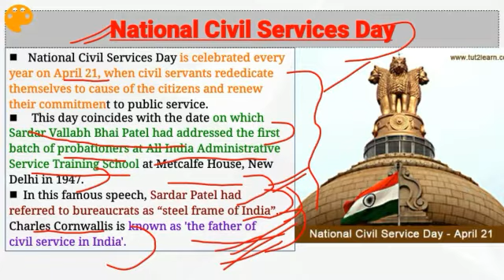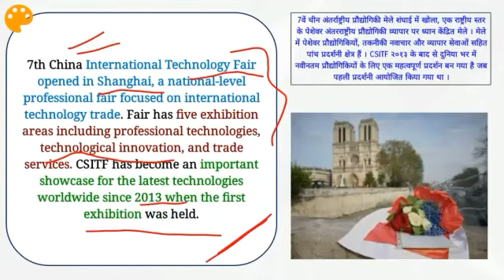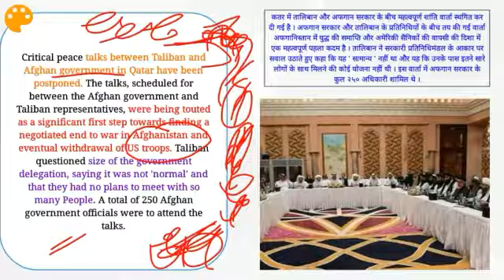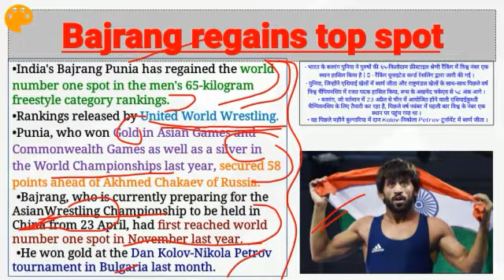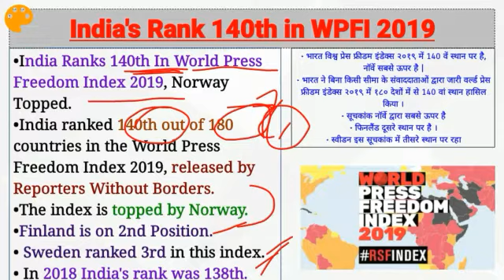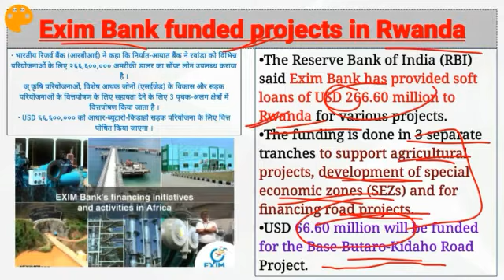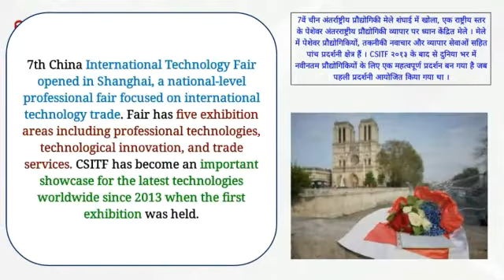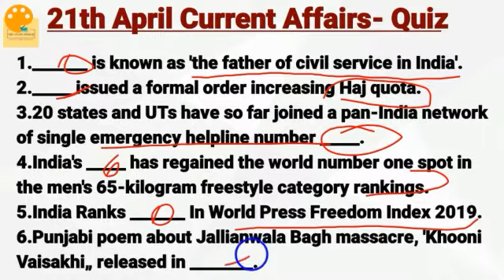22 April 2019 Current Affairs In Hindi | Current Affairs for SSC CGL,SSC CHSL,RRB NTPC, RRB JE 2019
About The Video:

In The video we have discussed the april currrent affairs 2019. Current Affairs in Hindi, Daily Current Affairs for UPSC, SSC, IBPS, Railway, NTPC, current affairs 2019, Current Affairs for SSC CGL, SSC CHSL, RRB NTPC, RRB JE Exam 2019, RRC Group D 2019.